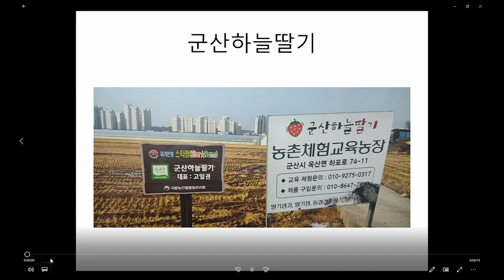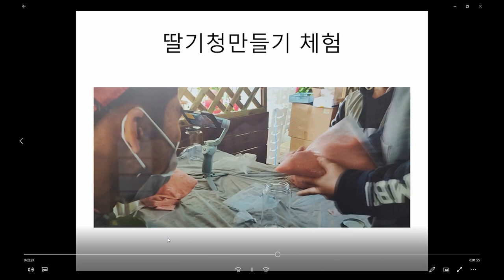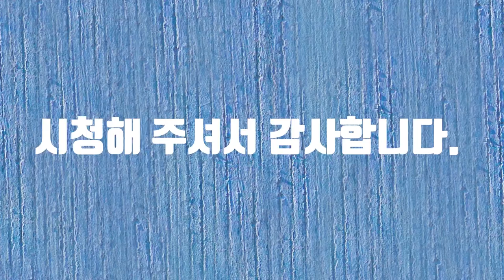군산팸투어-군산 하늘딸기 체험편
군산팸투어-군산 하늘딸기 체험편 동영상입니다.